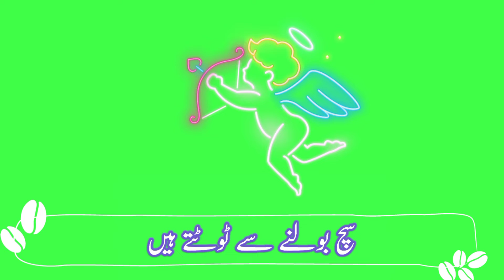green Screen Status| Beautiful poetry| writes status 2022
This is the Best video on YouTube by this Channel

Punjabi, song, dohry, Poetry, writes status everyone media
Indian, dohry, Poetry, song, writes status video clip

Green Screen Status ke lie Hamare Channel ke Sath raheen

New status on this Channel Beautiful voice
this poetry